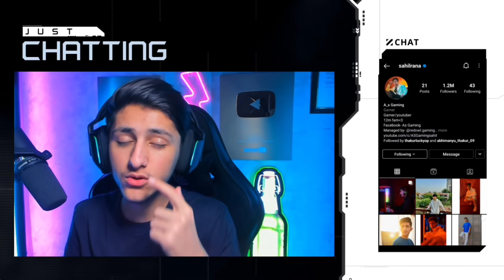Factory King Is Back Only Factory Challenge 😂 Rs 10,000 Cash 💵 Who Will Win? - Garena Free Fire